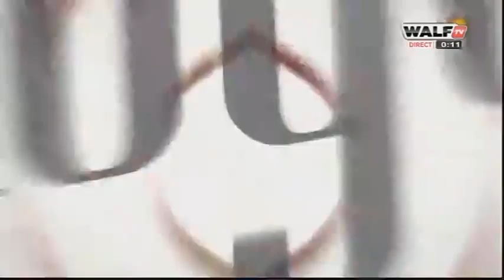M. Diakhaté et Babacar Mboup apprécient Ndogu Makk Gni (Educatif)